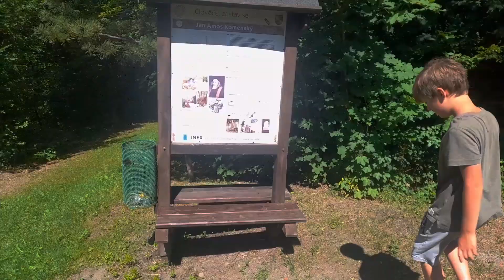natáčení SUMMER SESH w/Karel Feilhauer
program s kterým jsem to nastříhal: davinci resolve 17